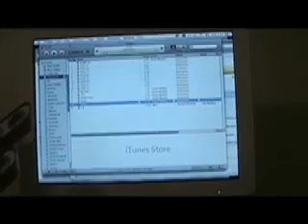MINIGODS BY MARKA27 TEASER TWO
Minigods by marka27 16"vinyl figure with speaker!